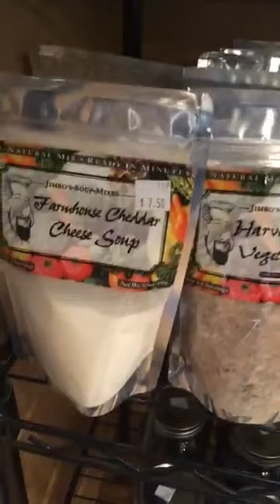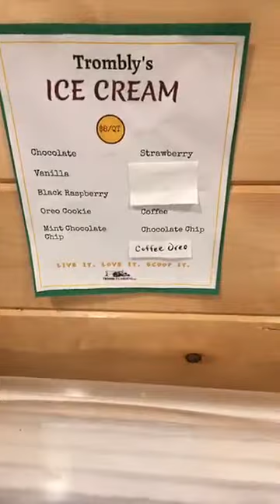Stand Tour Monday, 4/27/2020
Fully stocked stand! If you want to place a porch pick up or delivery order, please watch this video, then have your list of items written down when you call. :-) 673-0647 Stock up before the yucky weather hits!